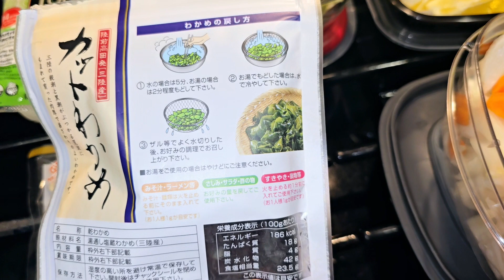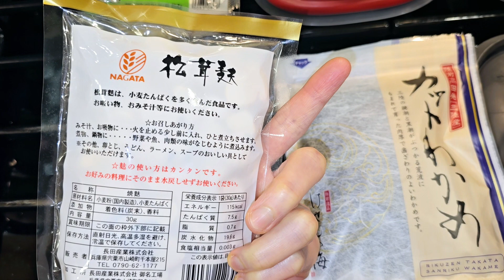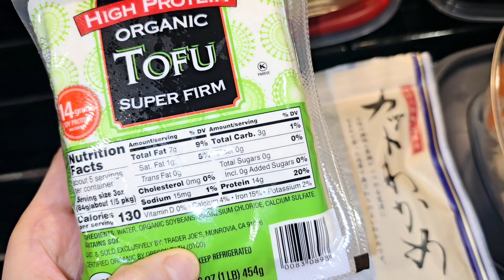How to be healthy, stay youthful, and feel great in the US. My morning routine ☺️ 心身共に健康でいるためにすべきこと💛